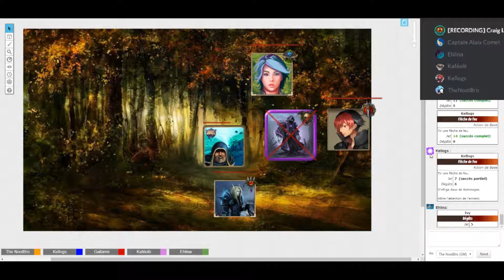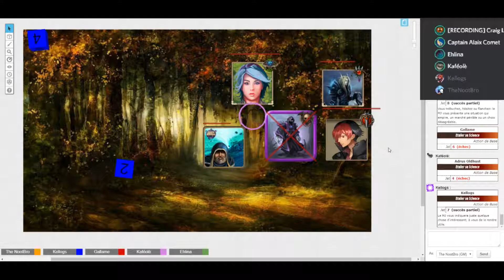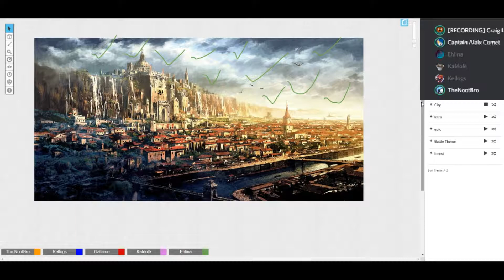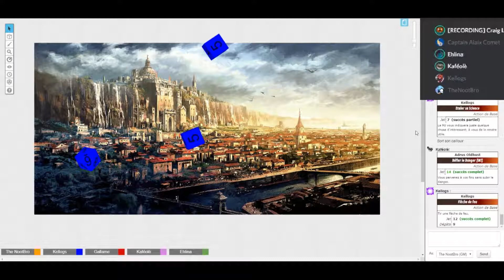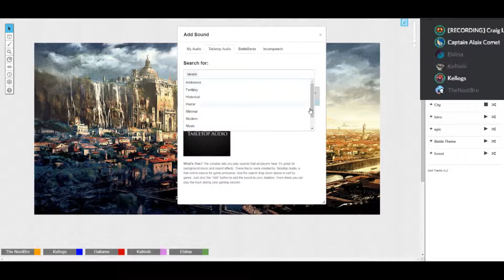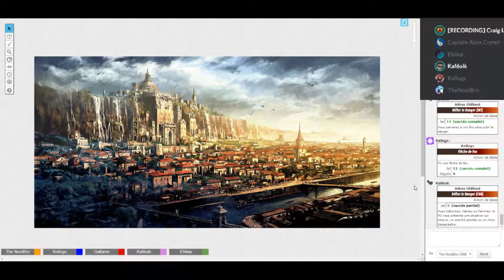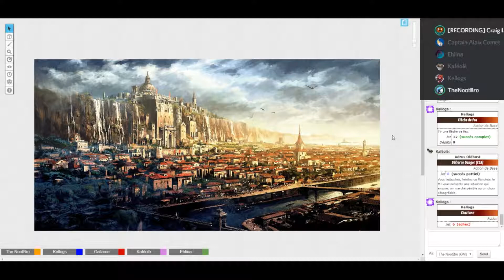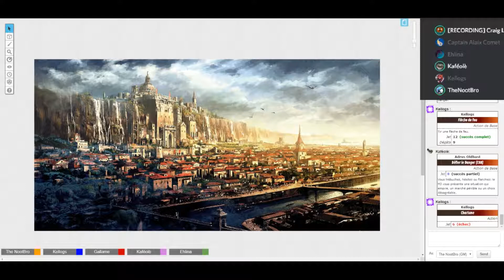ON RETOURNE DUNGEON WORLD #4 Le début de la fin du prologue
La suite des aventure d' Adrus, Gallame, Ivy et Kellogs !!!

Avec toujours les mêmes gens !

Merci !